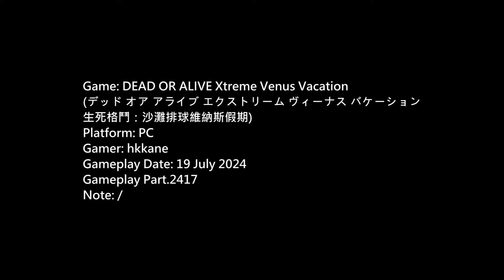DOA Xtreme Venus Vacation PC Gameplay P.2417